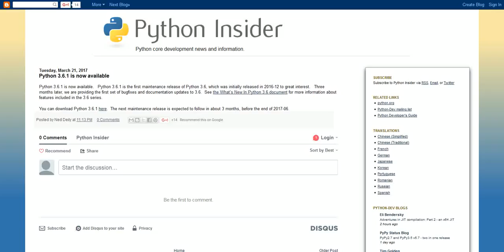Python 3.6.1 is now available